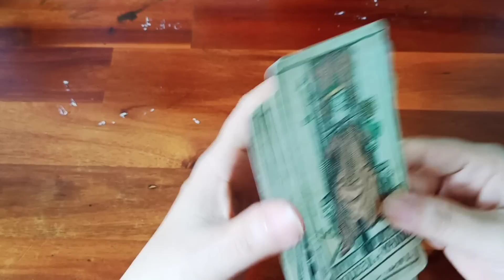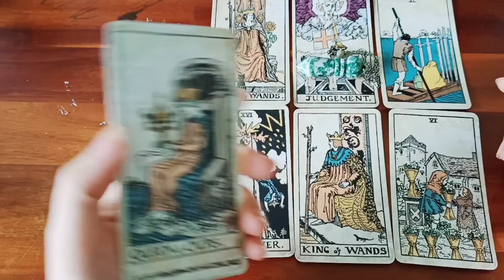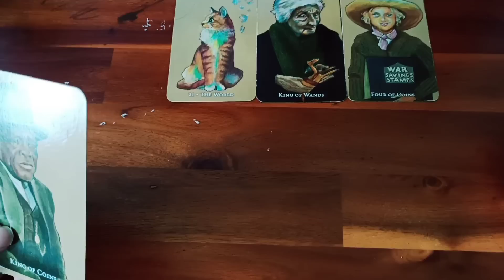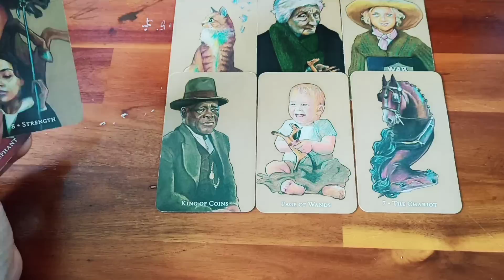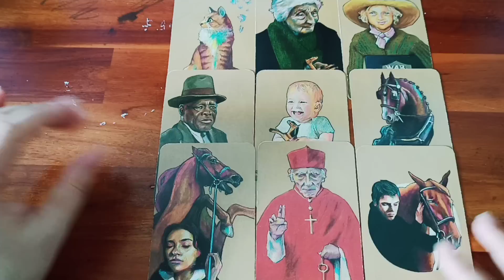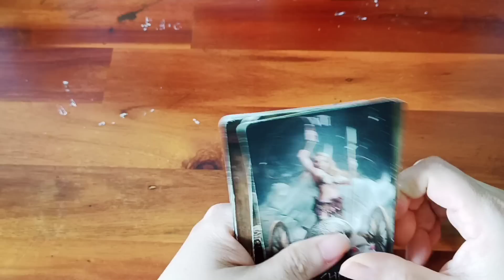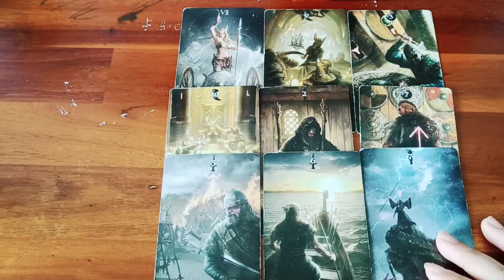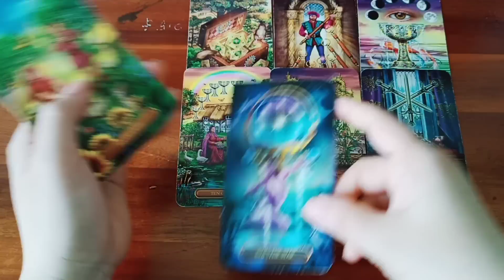NHÂN QUẢ HỌ ĐANG VÔ TÌNH TẠO RA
1️⃣ Mình ở đây để chia sẻ cùng các bạn những trải bài tarot và hành trình khám phá bản thân, chữa lành và phát triển bản thân của mình bằng tarot. Nên các trải bài của Huyền Thư có thể coi là một “ca” trị liệu tâm lý, chữa lành bằng tarot kết hợp với các yếu tố tâm linh.

2️⃣ Huyền Thư Tarot không dùng bất kỳ cách kích cầu phát triển kênh nào mà để kênh phát triển và lan tỏa tự nhiên. Vì vậy, các bạn giúp Huyền Thư Tarot lan tỏa bằng cách, đăng ký, chia sẻ kênh, tạo tương tác bằng like, cmt dưới mỗi vidio để ủng hộ mình nhé! Cảm ơn các bạn.